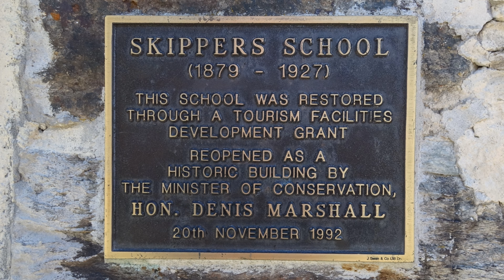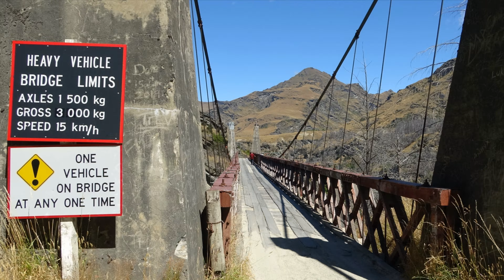Skippers Canyon, Queenstown, New Zealand, 2024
"Skippers Canyon is a historic and scenic gorge, some 22 kilometres in length, several kilometres north of Queenstown, New Zealand. Today accessed from Queenstown via the same road that leads to the Coronet Peak skifield, Skippers Canyon is carved out by the Shotover River. The Shotover, one of New Zealand's richest gold-bearing rivers, was named by William Gilbert Rees who with his wife Frances and brother-in-law Nicholas von Tunzelmann were the first European settlers in and near where Queenstown is now." Wikipedia